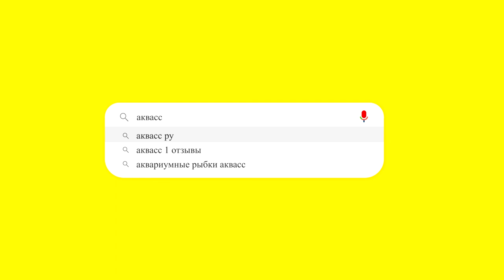🐠Aquass - Аргус зеленый (Scatophagus argus)